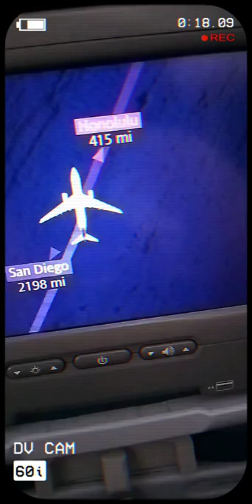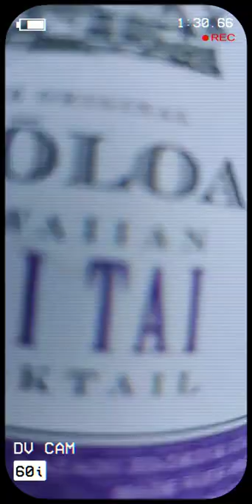"Disconnect" Created by: Fefemaeempire (Hawaii trip)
Singer/Songwriter
locally resides in San Diego CA
website coming soon for upcoming performances, new music and so much more!!